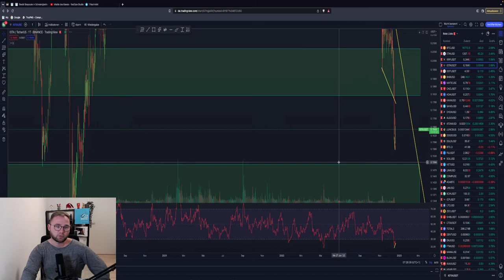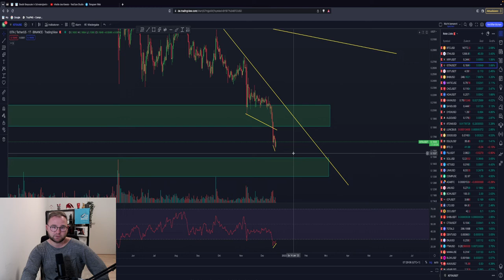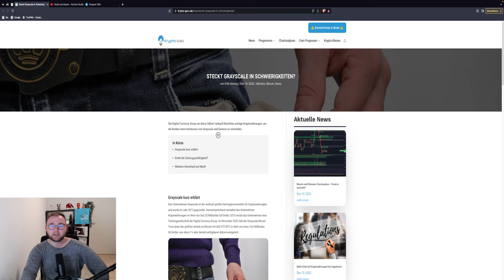BITCOIN LONG🤑🚨!? 17K für den PUMP?! Trade Update BTC + ETH IOTA + XRP kaufen?! TA & News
Timesteps:
00:00 Abo, Kommentar & Like nicht vergessen
00:30 Bitcoin
04:30 Ethereum
06:00 IOTA XRP/Ripple